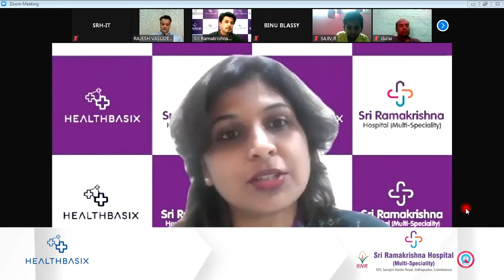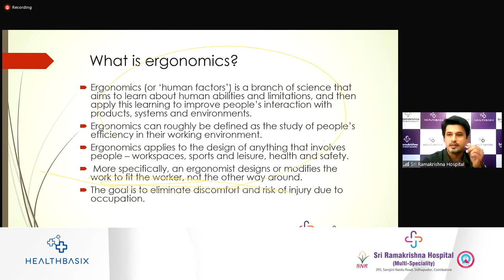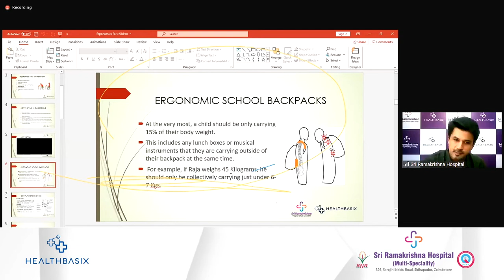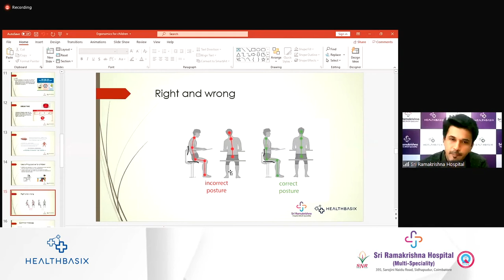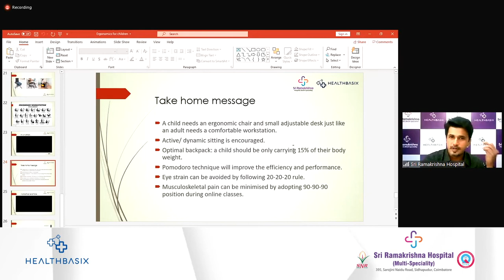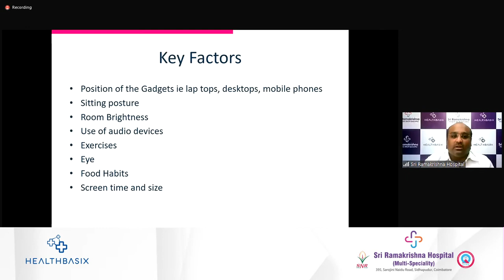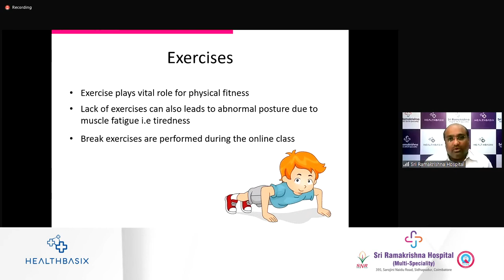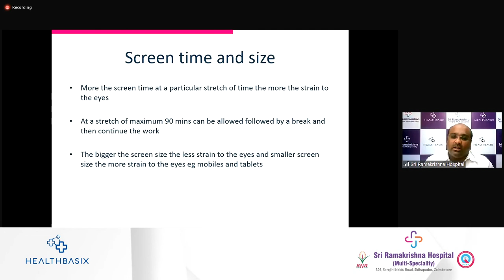Perfect your posture during online classes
Health Basix took the initiative to overcome this difficulty among students. Initially, an MoU was signed with the Manchester International Public School, to train the students about their ergonomic conditions and sitting postures during online classes.

During the session, Dr.Gokula Krishna (Consultant Orthopaedic Surgeon) & Dr.Seetha Raman (Chief Physiotherapist) of Sri Ramakrishna Hospital, Coimbatore, explained to the students how to sit and work with their current lifestyle in this pandemic.

Sri Ramakrishna Hospital in Coimbatore is the best multi-speciality hospital. With the greatest physicians in India we specialize in offering sophisticated and world class treatments.